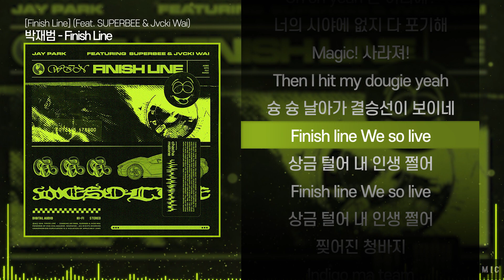박재범 - Finish Line (Feat. SUPERBEE & Jvcki Wai)ㅣ Lyrics / 가사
박재범 - Finish Line (Feat. SUPERBEE & Jvcki Wai)

■ 타임라인
00:00 박재범
02:01 재키와이
02:47 수퍼비
03:31 박재범